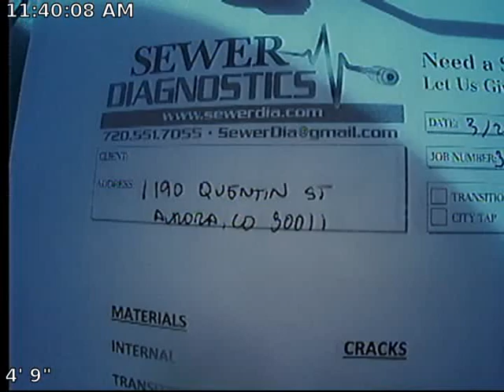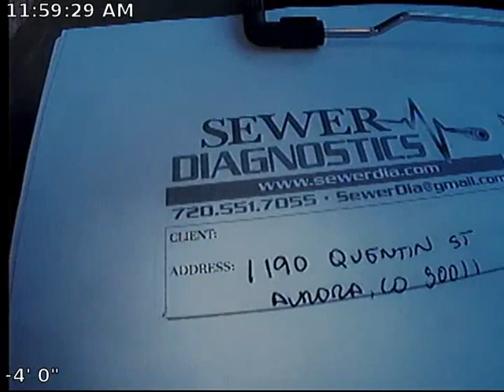Quentin Sewer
Sewer Inspection